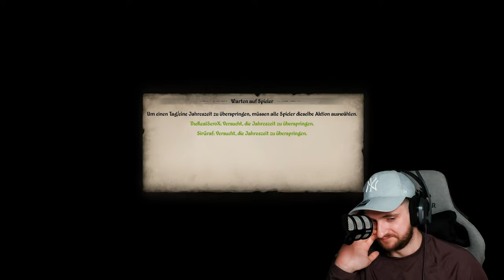MEDIEVAL DYNASTY 🏹 CO-OP E017: Wetterschmöcker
►►► CHECKT MEINE SOCIALMEDIA LINKS AB

►►► SELBST IST DER PLAYER:

Du willst mich unterstützen dann lass ein Like und ein Kostenloses ABO da würde mich sehr freuen